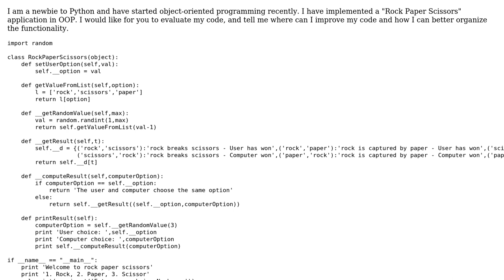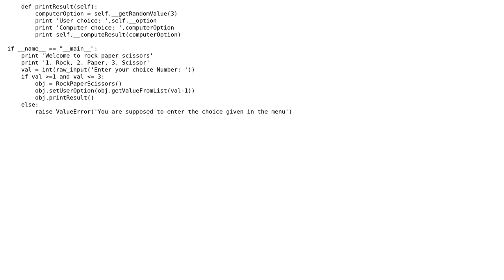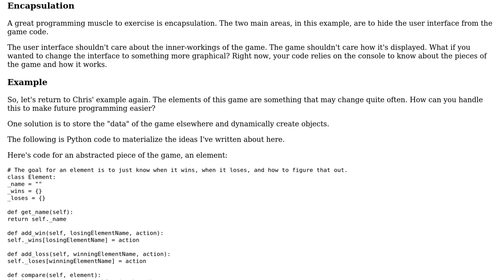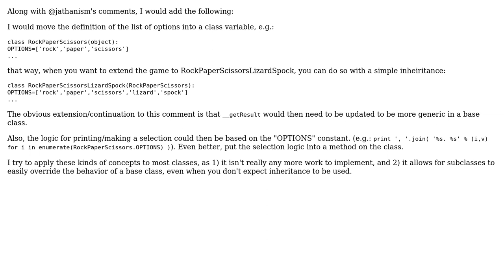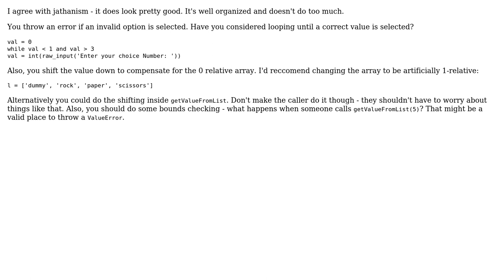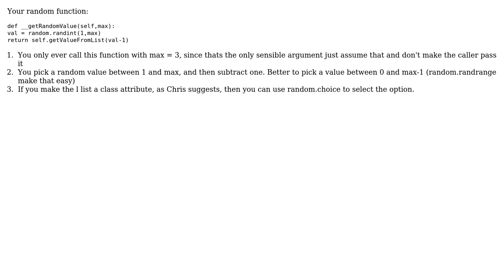Rock Papers Scissors in Python (7 Solutions!!)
Rock Papers Scissors in Python

With thanks & praise to God, and with thanks to the many people who have made this project possible! | Content (except music & images) licensed under CC BY-SA | Music | Images & others | With thanks to user Winston Ewert user ThiefMaster user Simon Forsberg user Michael K user LearnCode user jathanism user Guido van Rossum user Chris Phillips user ashley and the Stack Exchange Network Trademarks are property of their respective owners. You are responsible for your own actions.